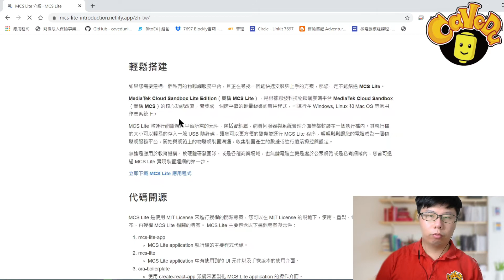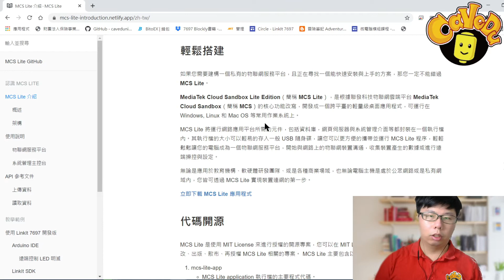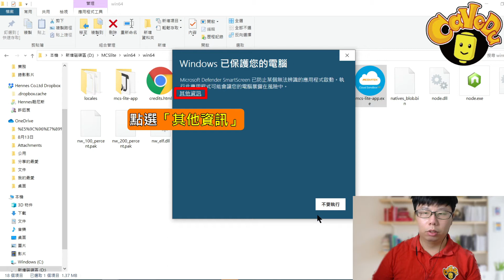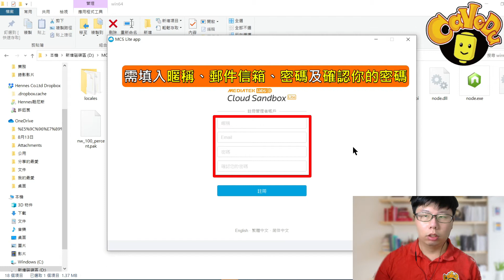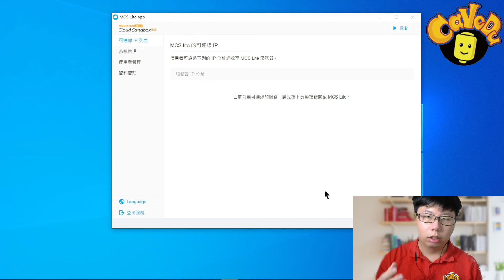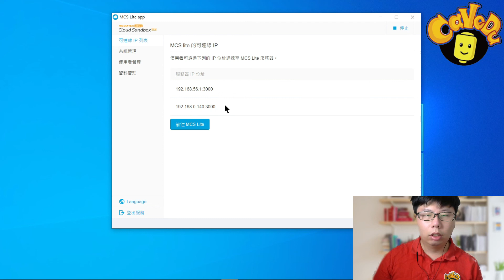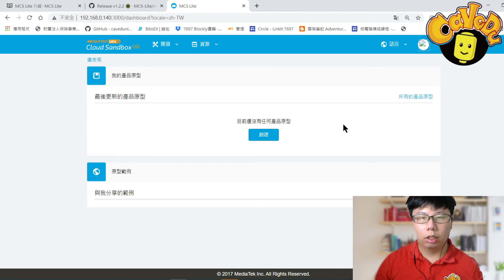【電腦科學LinkIt】洞洞么＆7697系列-單元25_MCS Lite雲端搭建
MCS Lite已將所有網路應用平台所需的元件都封裝成執行檔，可裝入一般隨身碟中方便攜帶，而MCS Lite為一個跨平臺的輕量級桌面應用程式，可運行在 Windows, Linux 和 Mac OS 等常用作業系統上。

＊因MCS 在2021年4月16日已終止服務，故本片介紹MCS Lite的檔案下載及如何在電腦（以Windows作業系統為例）中搭建私有的物聯網服務平台。

🌟【電腦科學LinkIt-設計物聯網應用】書+LinkIt 7697+材料包

如有相關專案與課程合作，歡迎聯繫我們～